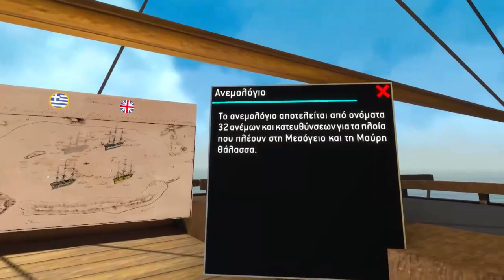Εικονική περιήγηση στα πλοία του Ναυαρίνου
20 Οκτωβρίου 1827
Οι συμμαχικές δυνάμεις της Βρετανίας, της Γαλλίας και της Ρωσίας καταστρέφουν ολοσχερώς τον Τουρκοαιγυπτιακό στόλο του Ιμπραήμ στο Ναυαρίνο. Η ναυμαχία του Ναυαρίνου συντελεί αποφασιστικά στην έκβαση της Επανάστασης προς όφελος των Ελλήνων.

Με την εφαρμογή εικονικής πραγματικότηττας του Έργου ΝΑΥΣ μπορείτε να περιηγηθείτε σε τέσσερα από τα πλοία που πήραν μέρος στη Ναυμαχία του Ναυαρίνου: Το Ασία του Κόδριγκτον, το Αζόφ του Χέυδεν, τη γαλλική φρεγάτα Αρμίντ αλλά και τη ναυαρχίδα του Οθωμανικού στόλου, Κιούχου Ρεβάν ή Πλεούμενο Βουνό. Κάθε πλοίο, τοποθετημένο στη θέση που είχε κατά τη ναυμαχία σύμφωνα με χάρτη της εποχής, παρέχει πληροφορίες αλλά και μαρτυρίες των πρωταγωνιστών της ναυμαχίας.

Για την απόλυτη εμπειρία εικονικής πραγματικότητας, επισκεφθείτε την έκθεση «Τρέξε πάνω εις τα κύματα της φοβεράς θαλάσσης». 1821, ο Αγώνας στη θάλασσα στο Ίδρυμα Ευγενίδου ή κατεβάστε την VR εφαρμογή The Ships of Navarino για Oculus από το εικονικό μας μουσείο!

Η ενότητα για τη Ναυμαχία του Ναυαρίνου αποτελεί συμβολή του έργου ΝΑΥΣ με επικεφαλής συντονισμού το Ίδρυμα Ευγενίδου και επιστημονικό υπεύθυνο τη Σχολή Ναυπηγών Μηχανολόγων Μηχανικών του Εθνικού Μετσόβιου Πολυτεχνείου.

Το έργο «ΝΑΥΣ - Ανάδειξη και Υλικοτεχνική Τεκμηρίωση της Ελληνικής Ναυπηγικής Παράδοσης και Ναυτικής Ιστορίας- Οι Ναυμαχίες Ναυαρίνου και Σαλαμίνας» υλοποιείται στο πλαίσιο της Δράσης ΕΡΕΥΝΩ – ΔΗΜΙΟΥΡΓΩ – ΚΑΙΝΟΤΟΜΩ με συγχρηματοδότηση από το Ευρωπαϊκό Ταμείο Περιφερειακής Ανάπτυξης (ΕΤΠΑ) της Ευρωπαϊκής Ένωσης και εθνικούς πόρους μέσω του Ε.Π. Ανταγωνιστικότητα, Επιχειρηματικότητα & Καινοτομία (ΕΠΑνΕΚ) (κωδικός έργου: T1ΕΔΚ-05103)